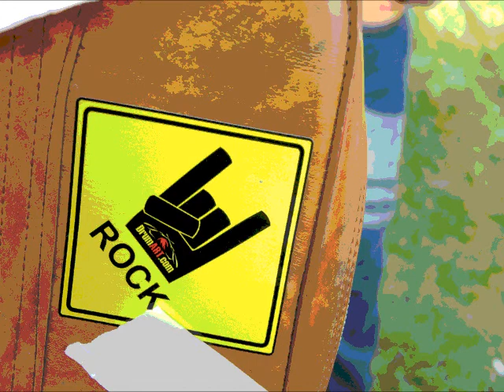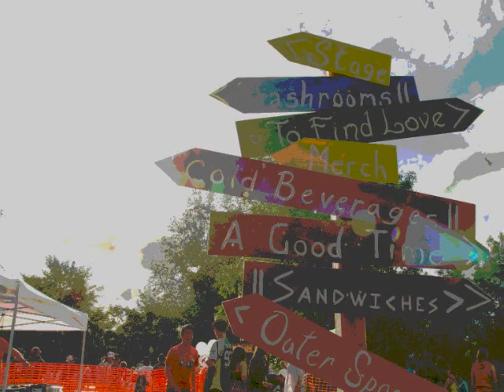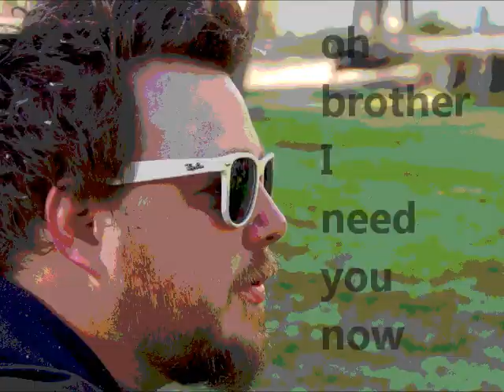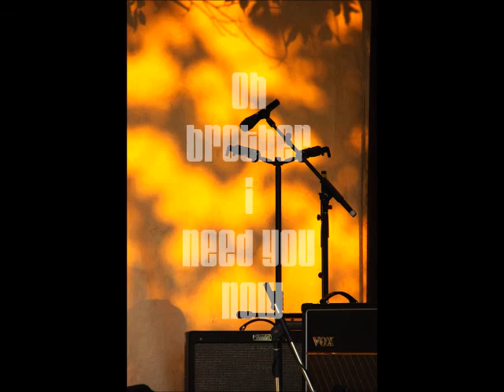September Long - Brother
Video pieced together using photos from Grilledcheesapalooza.